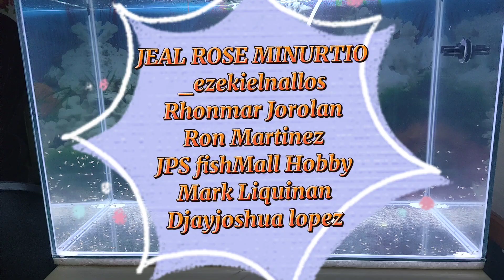Update Sa Mga Breeds Natin Na Flowerhorn Fishes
Update lang to guys ng ating mga na breed na flowerhorn fishes.